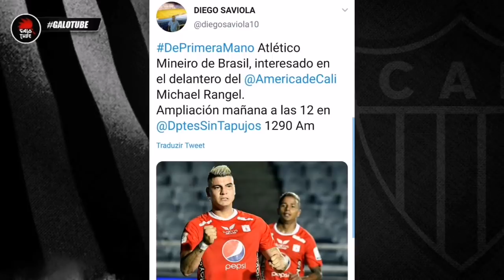ATACANTE COLOMBIANO ESPECULADO NO ATLÉTICO-MG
LINK PARA BAIXAR O ONEFOOTBAAL GRÁTIS

NO VÍDEO DE HOJE EU FALO SOBRE O SUPOSTO INTERESSE DO ATLÉTICO-MG NO ATACANTE MICHAEL RANGEL DO AMÉRICA DE CALI COM PARTICIPAÇÃO DO BRUNO GARCES DO CANAL SUDACA BRASIL

PEDRO TRINDADE DESIGN OFICIAL | ARTES EM GERAL PARA TODO TIPO DE DIVULGAÇAO COM OS MELHORES PREÇOS E QUALIDADE
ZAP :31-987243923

VÍDEOS DE SEGUNDA A SÁBADO
LIVES PÓS JOGO

PROGRAMA DA MASSA ÁS SEXTAS A PARTIR DE 19:30 HRS